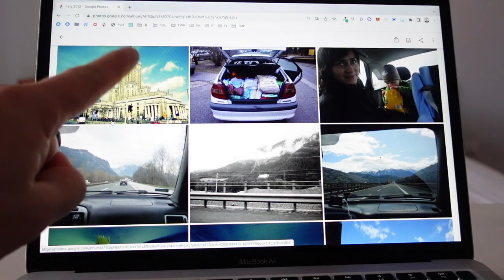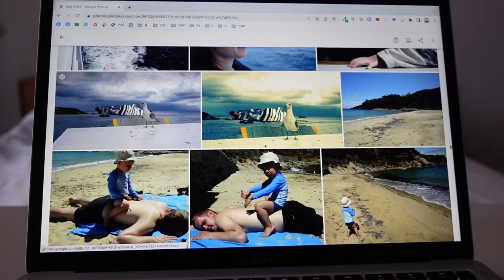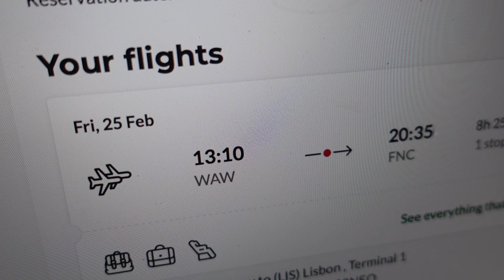Od idei do zakupu mieszkania na Maderze (Portugalia)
Pokazuję swoje mieszkanie na Maderze (Funchal), które kupiłem w 2022 roku. Planowałem to od 2016 roku, gdy jeszcze pracowałem na etacie. Tłumaczę moją historię i jak podejść do zaplanowania takiego kroku - zakup nieruchomości dal siebie w innym kraju.

Muzyka: Jeff Kaale - For Love
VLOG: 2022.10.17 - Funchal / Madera